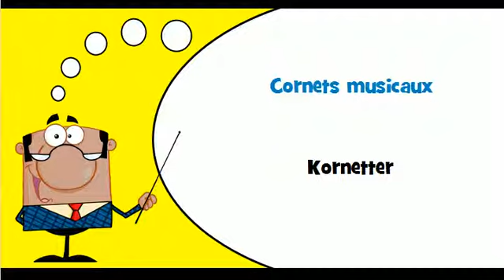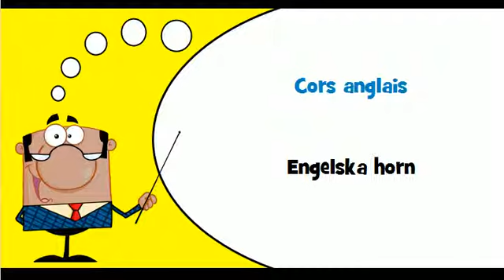Lär dig franska # Tema # Blåsinstrument